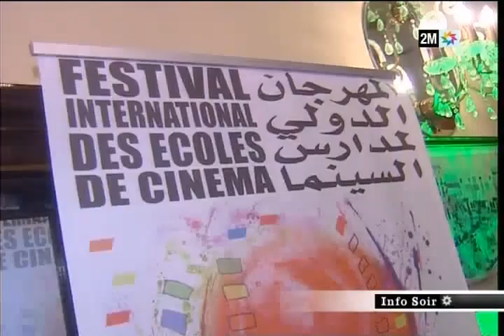Tétouan: Festival des écoles de cinéma